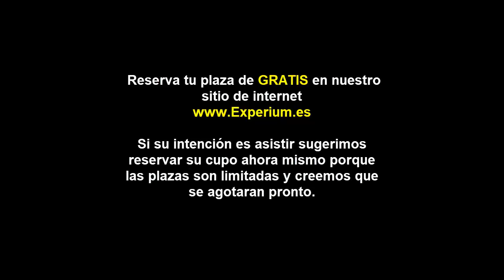✅💰NEURO RIQUEZA: COMO ATRAER ABUNDANCIA A TU VIDA 👉Como Tener MENTALIDAD DE RIQUEZA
▼ABRIR▼ CLAVES para Crear ABUNDANCIA en tu vida, para CREAR DINERO y para vivir con Fortuna y Prosperidad.

El objetivo principal de Experium.es y particularmente de Anyelo Rico es enseñar a otras personas cuales son las claves de lo que debe saber, comprender y hacer para lograr la LIBERTAD FINANCIERA.  Anyelo Rico lo logro a los 33 años después de comenzar su proceso educativo a los 22 años y por eso él cuenta su experiencia, pero existen muchas otras personas que han logrado la LIBERTAD FINANCIERA, vivir en ABUNDANCIA, ATRAER abundancia y ser irresistibles para el EXITO, LA RIQUEZA y la BUENA FORTUNA de múltiples maneras.

En este camino de expandir todo el conocimiento necesario para lograr estos propósitos, hemos decidido crear EL CLUB DE LA ABUNDANCIA, el cual consistirá en la realización mensual de un seminario GRATUITO de 3 horas cada uno en la ciudad de Barcelona en España.  En estos seminarios mensuales y GRATUITOS que se iniciaran en el mes de septiembre de 2017 (hacer click en el enlace de abajo para inscribirse, conocer fechas y ubicación del evento) se explicara de forma estructurada y lógica cuales son los pasos que si son seguidos AL PIE DE LA LETRA pueden representar RIQUEZA, ABUNDANCIA, DINERO, CALIDAD DE VIDA Y BUENA FORTUNA.  Si los seminarios tienen éxito se replicaran y expandirán hacia otras ciudades, no solo de España sino también de Latinoamérica y de los Estados Unidos.  La clave del éxito será el nivel de aceptación y de asistencia.  Usted se deberá inscribir de forma obligatorio en el enlace que encontrara a continuación  y podrá invitar a todas las personas que desee, pero todos ellos también se deberán inscribir de forma individual.  El sitio que utilizaremos tiene un aforo limitado, no ilimitado por lo cual sugerimos inscribirse lo antes posible antes de que se agoten las plazas.  Los temas a tratar serán los siguientes:  1.  NEURO RIQUEZA. 2.  LAS CLAVES DEL EXITO PERSONAL.  3.  LIDERAZGO.  4.  INTELIGENCIA FINANCIERA.  5.  INTELIGENCIA EMOCIONAL o INTELIGENCIA SOCIAL.  6.  COMO LOGRAR LAS METAS. y todos los temas conexos que nosotros consideremos indispensables para que los temas puedan entenderse de manera correcta y ponerse en práctica de forma inmediata para lograr RESULTADOS lo antes posible.

VERIFICAR LA AGENDA Y EL SITIO DE LOS SEMINARIOS GRATUITOS DEL CLUB DE LA ABUNDANCIA:

Seminario COMO INVERTIR EN BOLSA PARA NO EXPERTOS PRESENCIAL en Barcelona el próximo 14 de Octubre para solo 20 personas.  Sugerimos reservar inmediatamente su plaza porque seguro se agotaran pronto.  Mas detalles

// CONECTA CONMIGO //

Vídeos imprescindibles